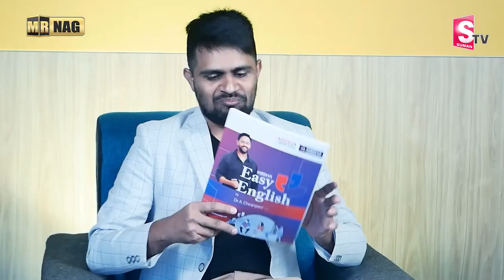Easy English Practice || Speak English Fluently With This Tips || Spoken English | SumanTv Education